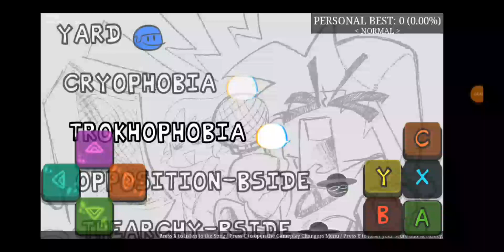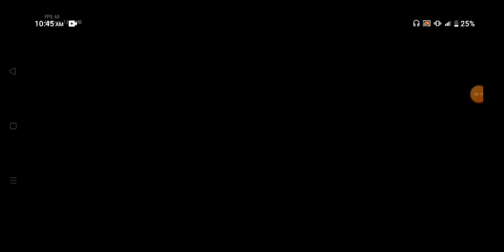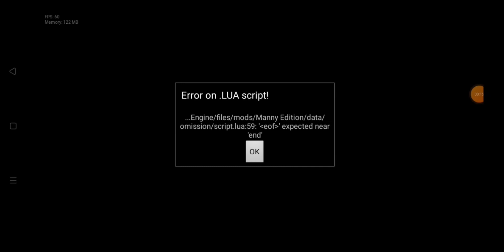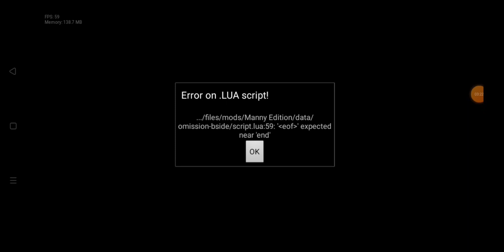FNF The Ultimate Dave & Bambi Fanmod (BACK UP) Part 3/4 Android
Timestamps
0:00 Intro Name Manny Edition
0:27 Delirium
3:52 Clamorous Bside
7:18 Septuagint Bside
10:51 Vulgate
14:05 Phonophobia
18:05 Yard
20:39 Cryophobia
23:03 Trokhophobia
28:08 Opposition Bside
30:40 Thearchy Bside
33:24 Omission
36:30 Omission Bside
39:33 Entropathia
42:55 Scopomania Old
48:26 Lacuna

Next Video Part 4